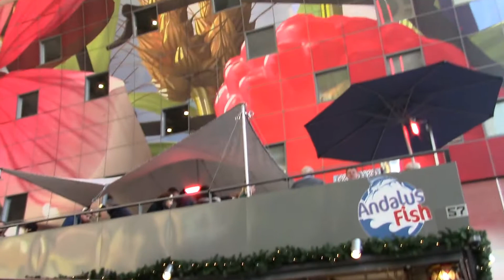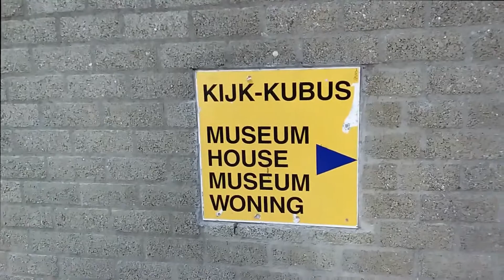РЫНОК И ДОМИК - КУБИК В РОТТЕРДАМЕ.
The Markthal Rotterdam – новый крытый продовольственный рынок в Роттердаме и жилой дом одновременно.
Красочными росписями   покрыт весь внутренний потолок, а это почти 11 тысяч квадратных метров.
Два нижних этажа — место для 96 продуктовых ларьков и 20 кафе. Кроме того, есть 228 квартир, которые находятся на верхних 9-ти этажах здания, в том числе в изогнутой части арки. Они имеют квадратные окна или стеклянный пол, построенный с возможностью взглянуть на суету рынка.
«Кубический дом» в Роттердаме относится к самым ярким достопримечательностям города.На уровне земли устроены детская площадка, школа и магазины, на втором уровне — прогулочный променад, а выше — собственно жилые кубы.Все дома-кубы соединены друг с другом в единый жилой комплекс и являются визитной карточкой Роттердама.